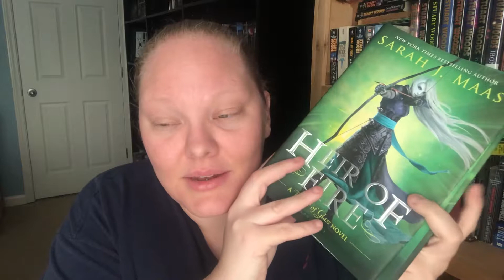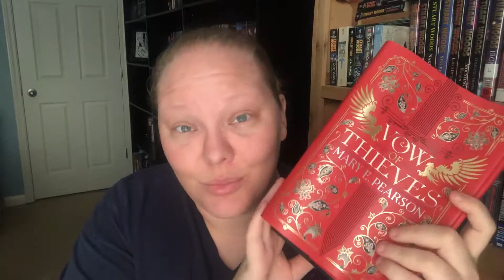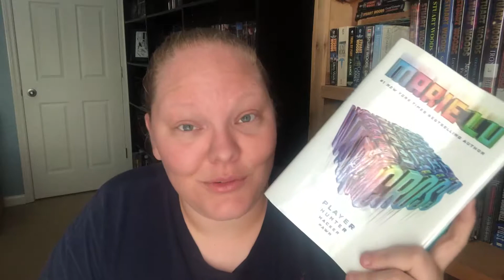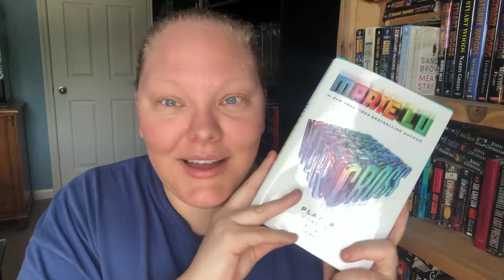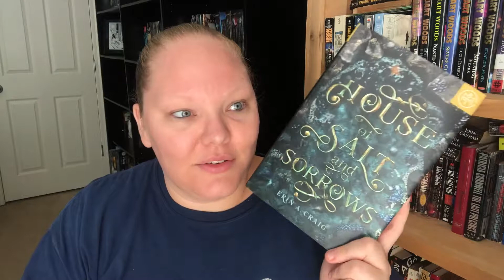Weekend Vlog - Reading all 5 Star books, Concert, Healthy food & Christmas decorations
Hey Everyone,

I hope you enjoy my short reading vlog. I had a very busy weekend and wanted to share it with you guys.